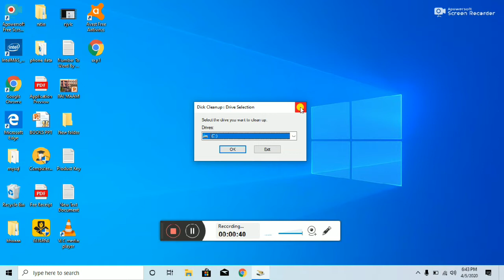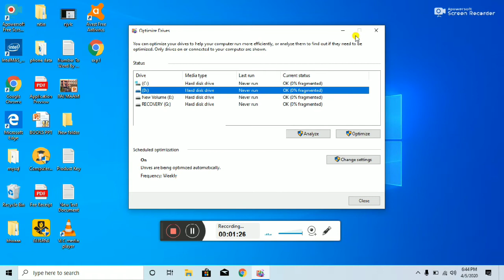CLASSIFICATION OF SOFTWARE | PART 8 | SYSTEM SOFTWARE | UTILITY SOFTWARE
all you need to know about computer application

thanks